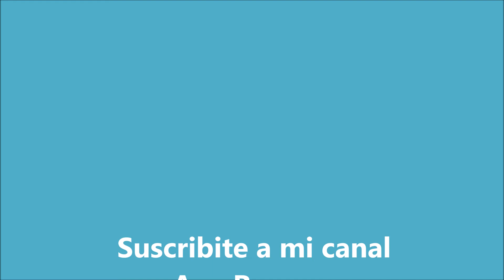Celeste y blanco / Actividades de plástica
Trabajo colaborativo, de chorreado de tempera aguada, inclinamos la hoja para que se hagan distintas formas, cuando se seca, se le hacen líneas y puntos. Luego los colgamos como mas nos guste.